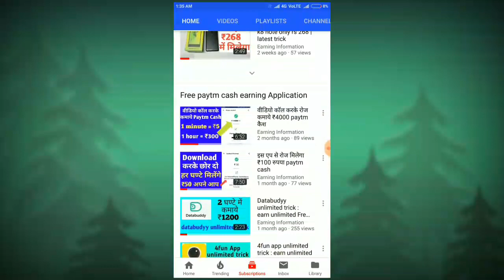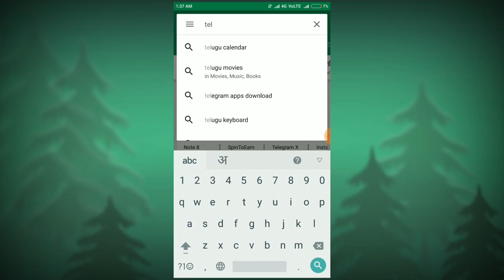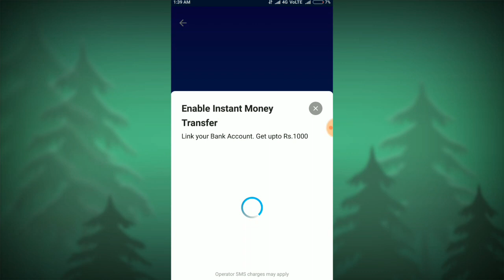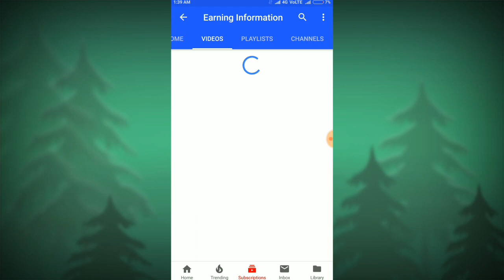Whatsapp group join kar ke roj kamaye ₹300 ruppes free Paytm cash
Join telegram group for Free paytm cash